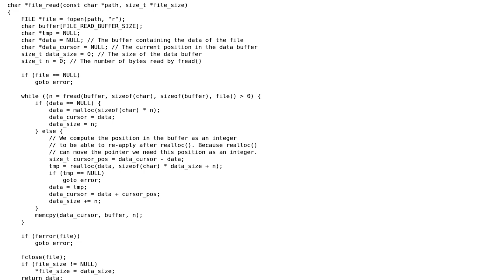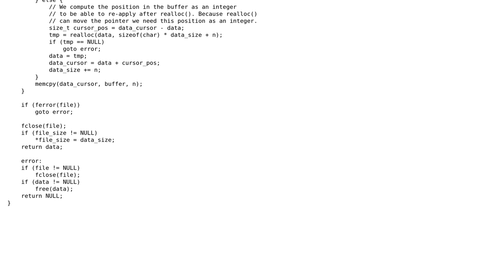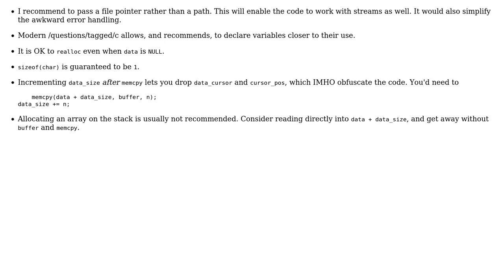Reading a file and storing all the data in a buffer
With thanks & praise to God, and with thanks to the many people who have made this project possible! | Content (except music & images) licensed under CC BY-SA | Music | Images & others | With thanks to user vnp user Thibaut D. and the Stack Exchange Network Trademarks are property of their respective owners. You are responsible for your own actions.